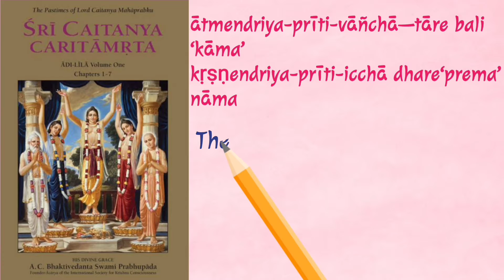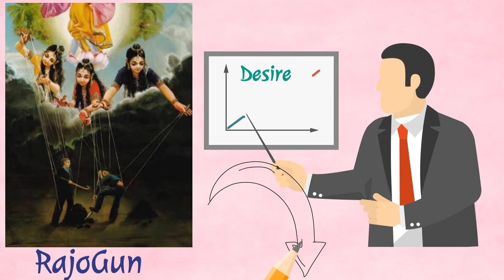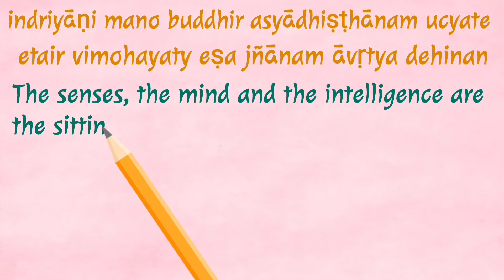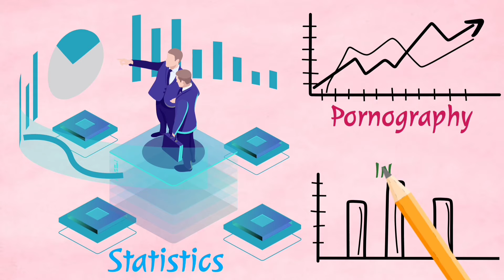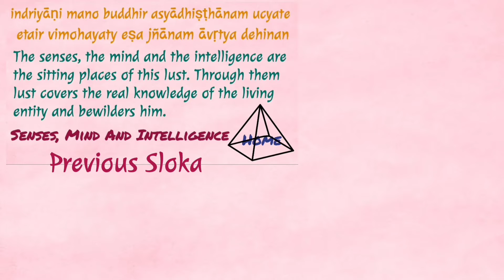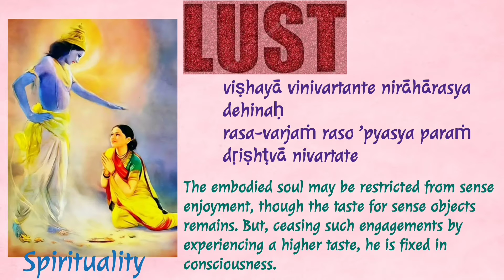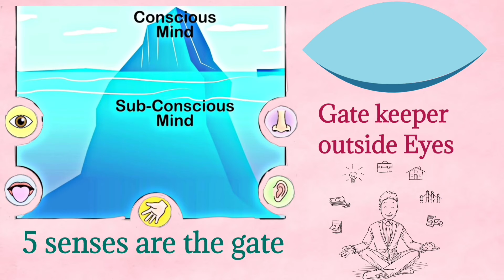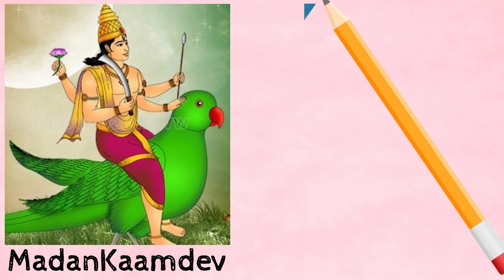LUST The Enemy Within || What Lord Krishna Says About LUST in "Bhagavad Gita"😱| The Spiritual Friend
When somone sees the cover of a a book like KRSNA or a image of KRSNA, he immediately asks, "Who is Krsna? Who is the girl with Krsna?"

Everybody is looking for KRSNA.
People don't realise that KRSNA is GOD , the source of all that exists, the cause of all that is, was, or ever will be.
As GOD is unlimited, HE has many Names.
ALLAH-BUDDHA-JEHOVA-RAMA. All are KRSNA ALL ARE ONE.

Credit: Rohit Paul❤️